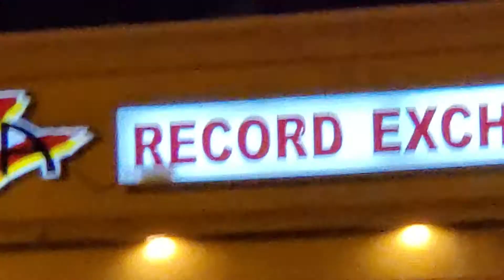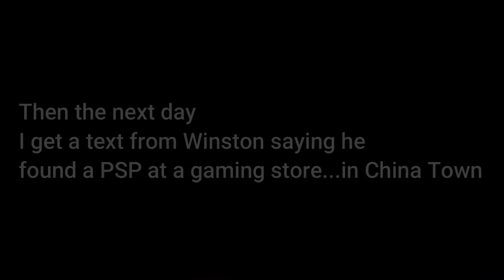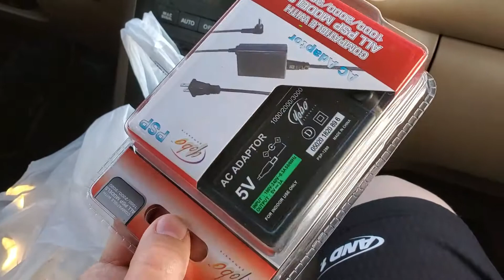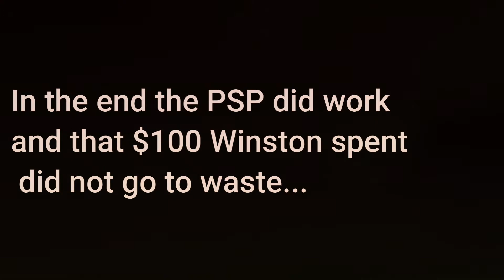The Hunt for The PSP (The shortest documentary you will every watch)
In this new video, I'm joined by Kris, and Winston as we search for a PSP...